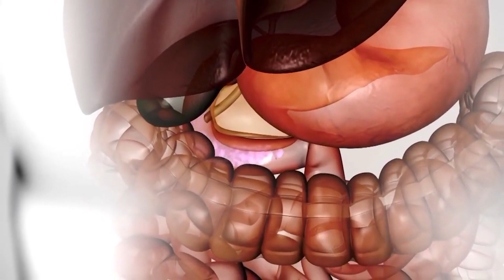Animals That Eat Deadly Plants and Survive!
That's a camel calmly munching on a cactus covered in menacing, sharp needles that stretch up to six inches long- needles that would deter nearly any other creature. Yet, the camel chews without hesitation, seemingly oblivious to the perilous spikes piercing through its meal. It’s hard not to be amazed—how does this animal, with no visible discomfort, consume something so painful that would leave most animals injured? What unique biological defenses allow it to conquer such a treacherous plant? What evolutionary marvels have made camels so perfectly suited to this harsh, unforgiving diet?

In today's video we look at Animals That Eat Deadly Plants and Survive! Make sure to stick around for below highlights:
- How Camels Can Munch on Cactus Without Discomfort
- Some Special Features of Camel
- How Camel Survive Sandstorms and Endure Thirst
- The Mystery Behind Camel’s Large Hump
- Camel’s  Social Structure and Their Essential Companionship for Humans
- Rare Explosions Of Dead Camel

Inspired by National Geographic, Real Science, BraveWilderness, Animalogic, BBC Earth, Facts Verse, Free Documentary Nature, and BEASTERS.

Inspired by Camels Don't Mind Spines In Their Cacti | Nat Geo Wild

Inspired by Camel eats cactus in seconds

Inspired by Pair Of Camels Enjoy Eating Spiky Cacti

Inspired by Animals Evolved to Eat Deadly Food

Inspired by A Camel's Love Sac | 4K UHD | Mammals | BBC Earth

Inspired by Top 30 Amazing Facts About Camels - Interesting Facts About Camels

Inspired by Are Camels OP?

Inspired by Why Do Camels Eat Cactus?